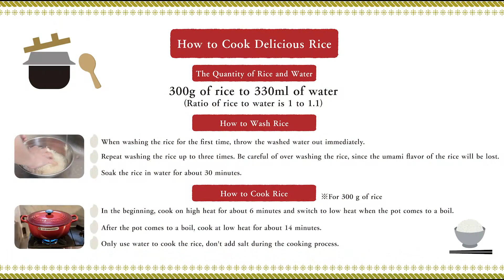Eat Tochigi ! - Rice -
There may be many people who think "I want to eat Tochigi's tasty rice!" but don't know how to cook it.
In this video, two foreigners living in Tochigi prefecture who love onigiri learn from a Washoku chef how to cook rice. Then, they fully enjoy the taste of onigiri made with "Tochigino-Hoshi", the rice variety perfect for making onigiri!